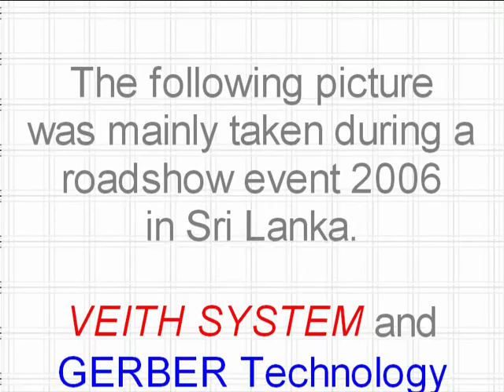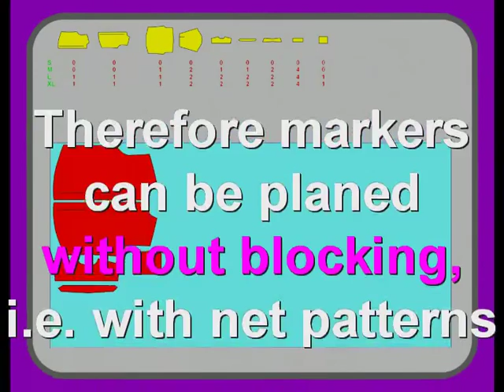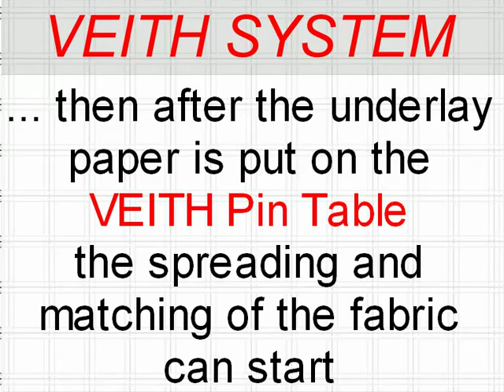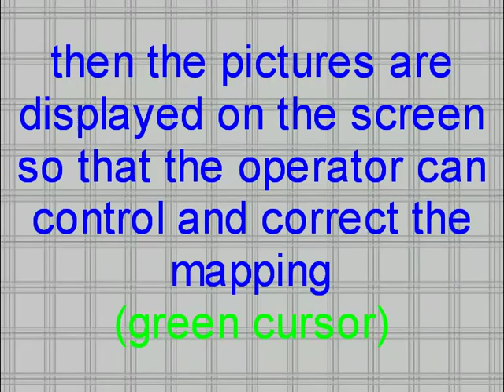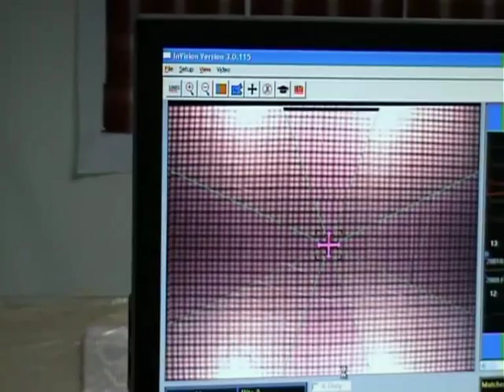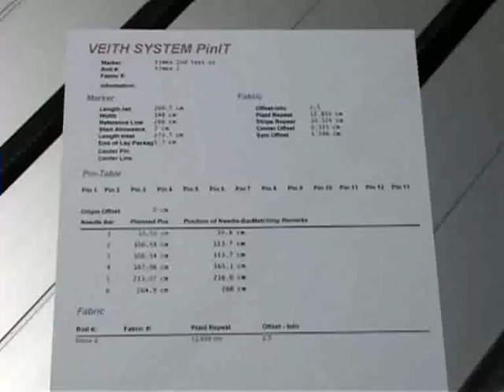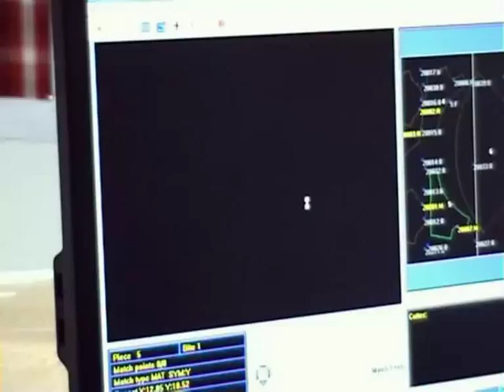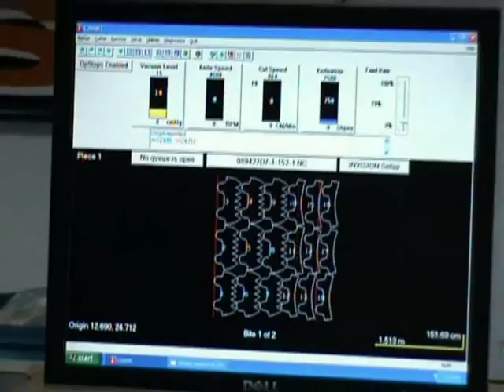Checks matching of shirts with the Veith System Pin Table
during a road show in Sri Lanka, Veith System and Gerber Technology presented the compete solution of matching, spreading and cutting checks with the VEITH SYSTEM PinIT Software and Pin-Table and the GERBER AccuMark and GTXL Cutter with InVision.